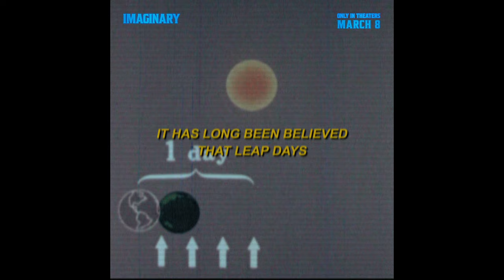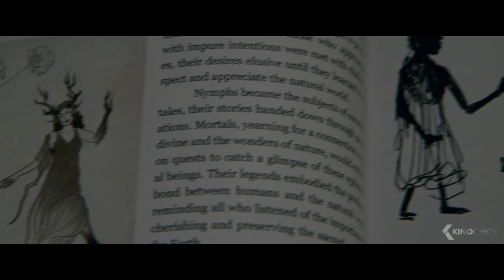IMAGINARY All Clips & Trailer (2024)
When Jessica moves back into her childhood home with her family, her youngest stepdaughter Alice develops an eerie attachment to a stuffed bear named Chauncey she finds in the basement. Alice starts playing games with Chauncey that begin playful and become increasingly sinister. As Alice’s behavior becomes more and more concerning, Jessica intervenes only to realize Chauncey is much more than the stuffed toy bear she believed him to be.

Imaginary (2024) is the new horror movie starring Betty Buckley, DeWanda Wise and Pyper Braun.